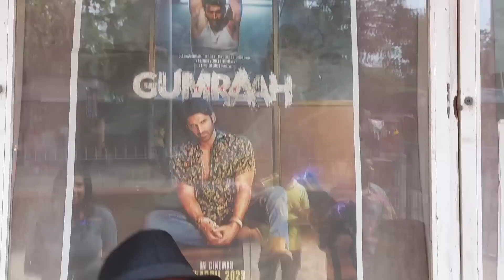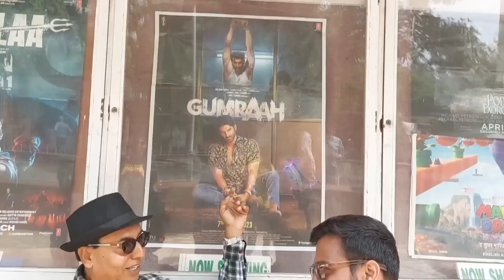Gumraah Movie Review | By Vijay Ji | Aditya Roy Kapur | Mrunal Thakur | Vedika Pinto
Gumraah Movie Review By Aam Aadmi Critic Vijay Ji